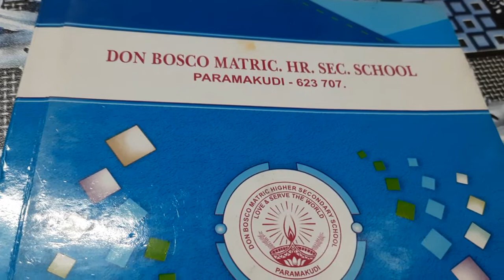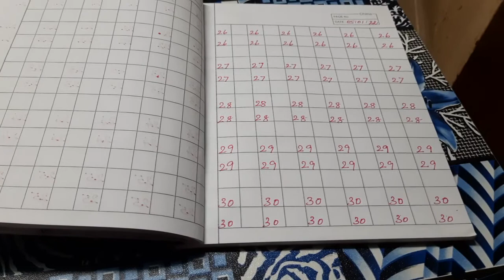LKG Maths Handwriting Ms.Pitchaiyammal Mam 07012022